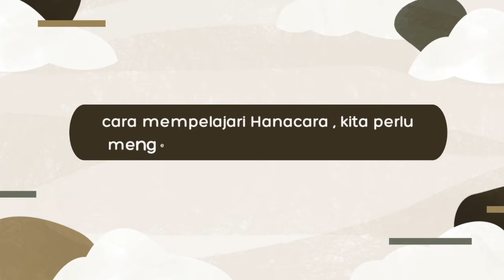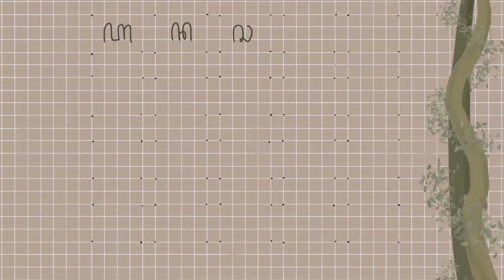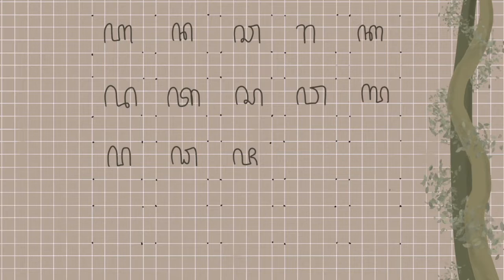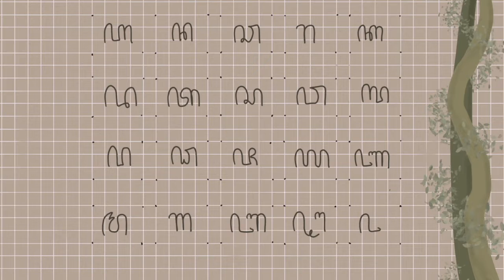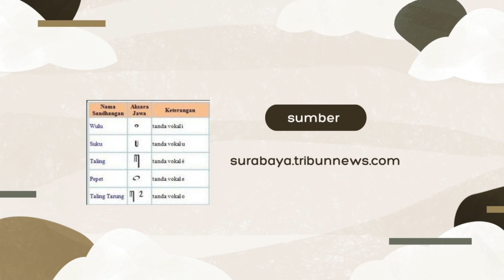Penggunaan Hanacaraka (Aksara Jawa)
Ayo belajar bareng-bareng dari video e-learning. Kali ini kita akan belajar tentang penggunaan, jenis-jenis HANACARAKA, dan cara penulisannya ✨✨